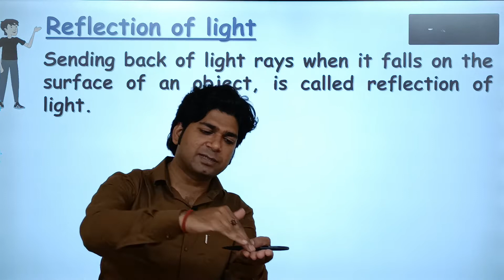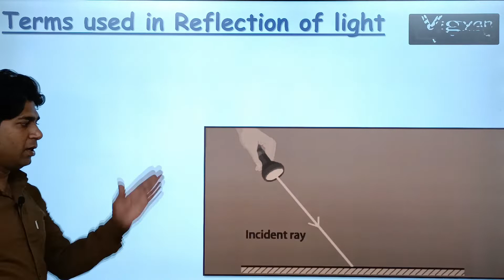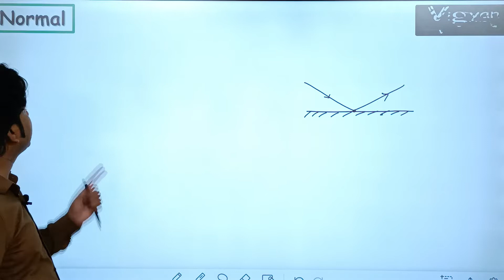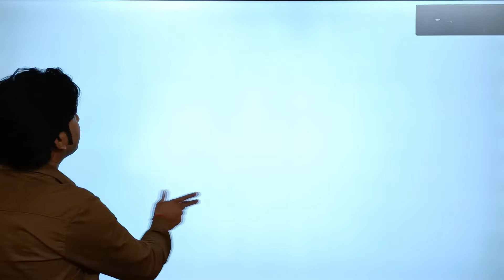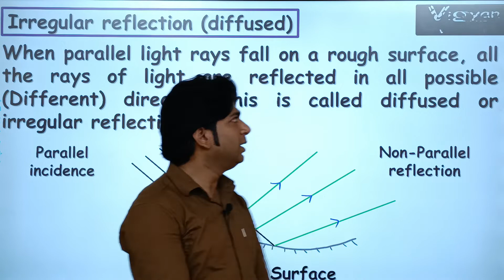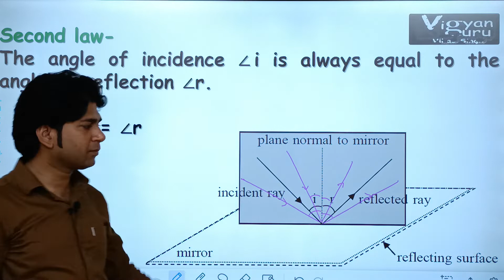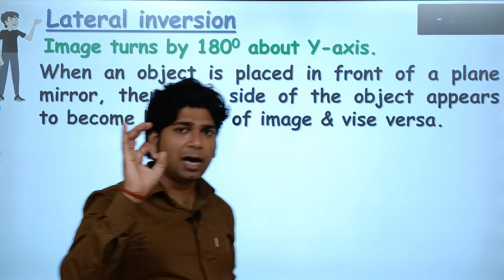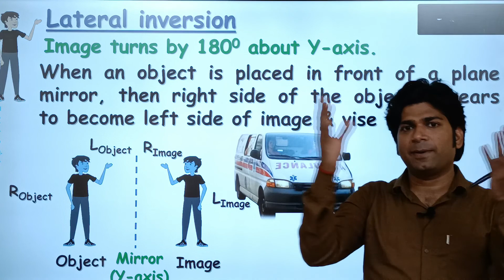Light Part-03 | Science | Class-10 | Chapter-10 | CBSE & NCERT by vigyan gurur Vikas Singh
This video is the third part of the chapter LIGHT of class-10 SCIENCE .

This series includes complete study package of class 10th science.

To join online batch for free just click on the